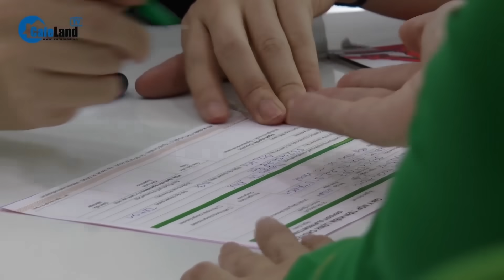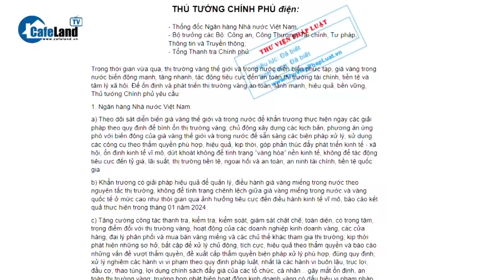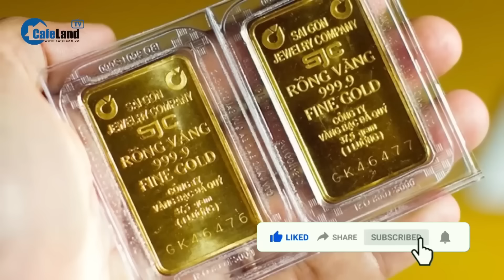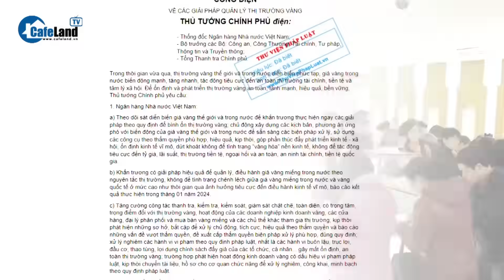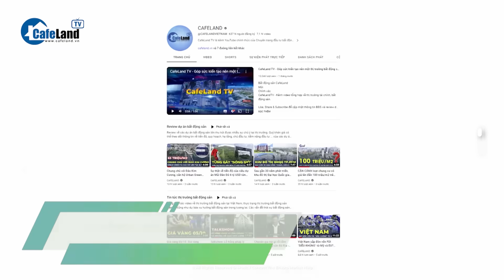Ngân hàng, công ty vàng tăng cường giám sát, báo cáo giao dịch NGHI RỬA TIỀN | CafeLand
Ngân hàng Nhà nước yêu cầu các ngân hàng, công ty kinh doanh vàng, công ty trung gian thanh toán tăng cường giám sát, báo cáo về giao dịch nghi rửa tiền. Đặc biệt, các đơn vị kinh doanh vàng cần nghiêm túc báo cáo giao dịch từ 400 triệu đồng trở lên.